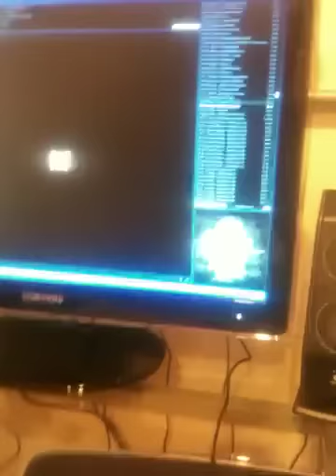Gojira- esoteric surgery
Me playing Gojira's cover